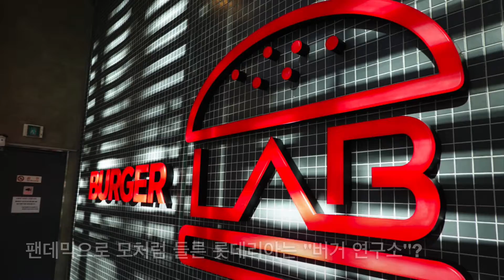Shadows of Pandemic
오늘도 집사람이 "이경택 사진교실 길"의 강의를 들으러 역삼동에 온 날입니다. 그래서 어제에 이어 다시 롯데리아에 왔습니다. 이곳에 온 건 순전히 방역 2.5 단계로 인해 카페에 갈 수 없기에 두 시간을 보낼 수 있는 장소를 찾아온 것이지요.(오늘은 다른 델 가보려고 내비에서 KFC, Pizza Hut, Burger King 등을 검색해서 가봤으나 T-Map은 업데이트를 않는 프로그램인지 현재는 양재동, 서초동, 도곡동에 있었던 그 모두가 사라지고 없더군요.)

한 번 와봤다고 벌써 친숙해진 노터치/인디케이션형의 키오스크 주문 시스템, 아침을 늦게 먹어서 필요치 않았으나 음료만 시키면 내쫓기기에 산 폴더버거(5,700원), 어제와 똑같이 맛이 최악인, 맹물 같은 카페라떼(2,800원). 맘 대로 원하는 카페를 찾아 그나마 나은 프랜차이즈 커피를 마시며 시간을 보낼 수 있었던 날들이 얼마나 소중했던 것인가를 새삼 인식하는 계기였습니다.

거리의 쇼윈도우에서 보이는 크리스마스 장식들이 왠지 의미 없어 보이고, 실내에서 울려퍼지는 캐롤들이 오히려 맘을 아프게하는 나날들. 이 코로나 블루에서 어서 벗어나 정상으로 되돌아가고파서 1분여 짧은 동영상의 백뮤직을 "Back to Normal"로 삽입했습니다.

두 시에 집사람이 사진 강의를 듣고 나오면 여기서 가까운 양재화훼시장에 가기로 했습니다. 최근의 사진 주제 둘 중 하나인 매크로 아트에 사용할 꽃을 사러갈 참입니다. 집사람이 아름다운 사진이 나오는 꽃 아네모네를 사고 싶다고 하던데 한겨울에 그게 있을 런지...(하긴 그린하우스에서는 계절에 상관 없이 꽃을 피워내니 있을 수도 있겠지요?)

내일 금요일의 출사는 대부도 갯벌. 다시 장노출 사진을 찍으러 간다고 합니다. 지난 주(전곡항)에 이어 비슷한 장소로 다시 가게 되는군요. 그래도 멀리 달려갈 수 있는 출사는 재미있습니다.^^